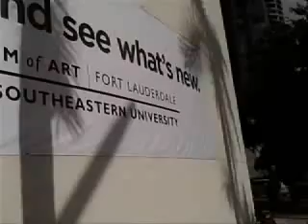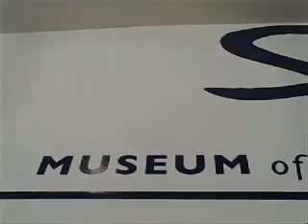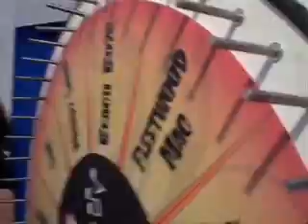Beatles "Anthology" Live at Museum of Art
Beatles' "Anthology" play Live at the Museum of Art downtown Ft. Lauderdale with Joe Johnson from Majic 102.7!